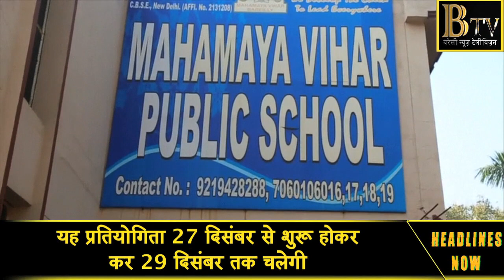महामाया में हुआ जूडो प्रतियोगिता का शुभारंभ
महामाया पब्लिक स्कूल में हुआ इंटर स्कूल

 जूडो प्रतियोगिता का शुभारंभ

 यह प्रतियोगिता 27 दिसंबर से शुरू होकर

 कर 29 दिसंबर तक चलेगी

पुलिस मॉडर्न, विद्या भवन, जी डी गोयंका सहित

20 स्कूलों ने लिया है प्रतिभाग